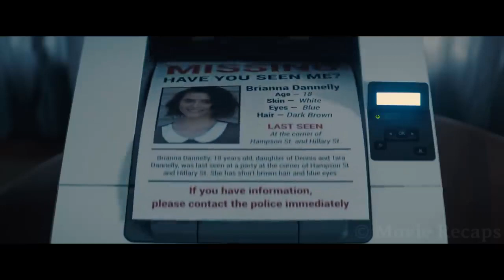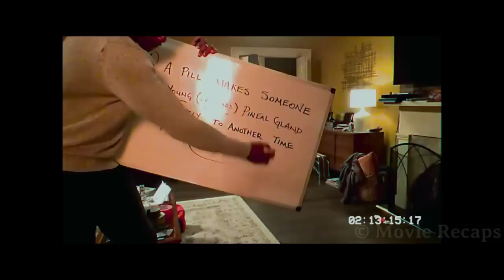A pill that makes one time travel into the past